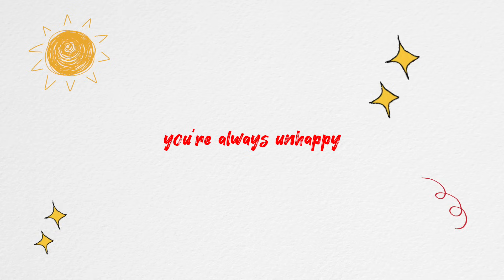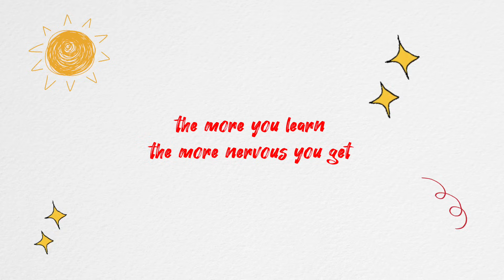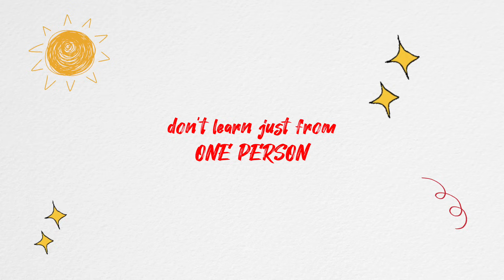Вся правда об изучении английского языка!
Вся правда об изучении английского языка! В этом видео мы поговорим про все секреты изучения английского языка, о которых вам никто не рассказывает! Процесс изучения нового языка вдохновил меня на это видео, и я очень хочу поделиться с вами этими моментами, и я надеюсь они помогут вам в вашем обучении! Добро пожаловать обратно на мой канал VenyaPakTV!

00:00 терпение
02:43 вечное недовольство
05:43 чем больше учишь...
08:27 правда про произношение
10:21 проблемы словарного запаса
11:31 зачем грамматика
12:54 старая школа лучше
14:14 кто лучший учитель?
15:52 привычки

venya pak английский язык веня пак тв